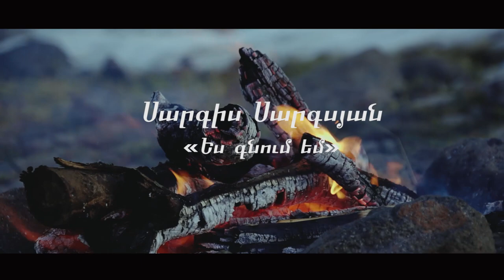Sargis Sargsyan es gnum em Սարգիս Սարգսյան Ես գնում Եմ